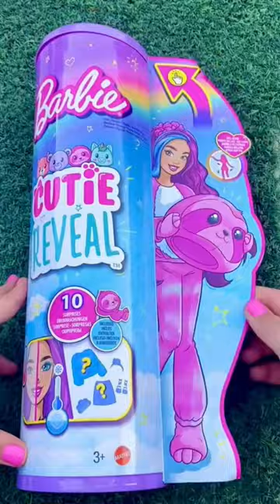Barbie Cutie Reveal 4